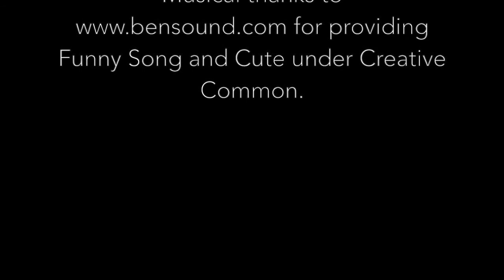2015 June Disney World Day 5: Epcot and Magic Kingdom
June 2015
Disney World Day 5
Epcot & Magic Kingdom
AKERSHUS ROYAL BANQUET
MONORAIL & FERRY
THUNDER MOUNTAIN
MAGIC CARPETS OF ALADDIN

Filmed with GoPro and edited with iMovie.

for providing Funny Song and Cute under Creative Common.